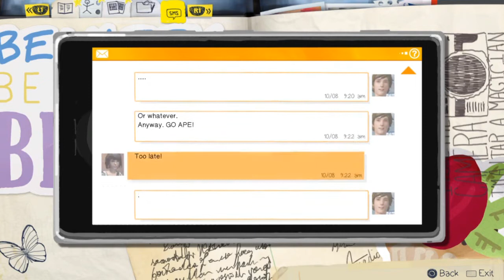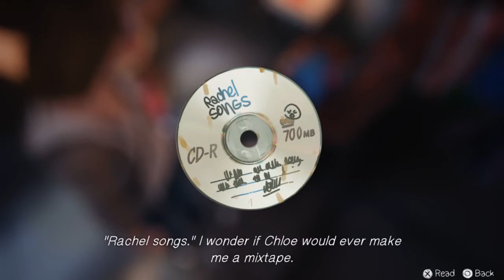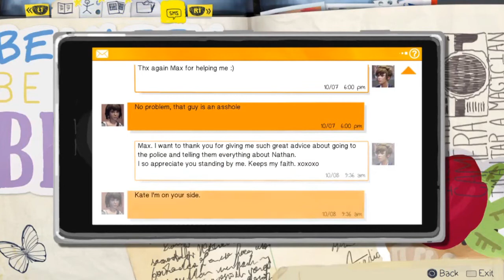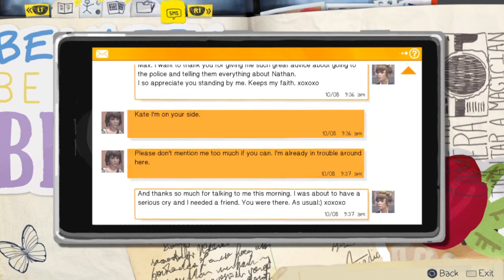RVT Game Crew: Life is Strange Part 8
In this part TWK gets to moan about the part of the game he enjoys the least.

RVT:
Twitter.com/RVTEntertainmnt
Facebook.com/RVTOfficial

Matty Jay:
Twitter.com/MattyJay316

TWK:
Twitter.com/TWKOfficial
Facebook.com/TWKReviews

The Shades:
Twitter.com/TheShadesAT
Facebook.com/TheShadesJT